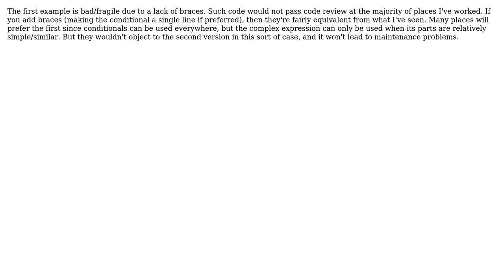Software Engineering: Multiple if in comparison function vs chain of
With thanks & praise to God, and with thanks to the many people who have made this project possible! You are responsible for your own actions.